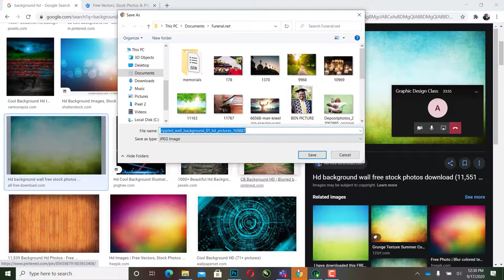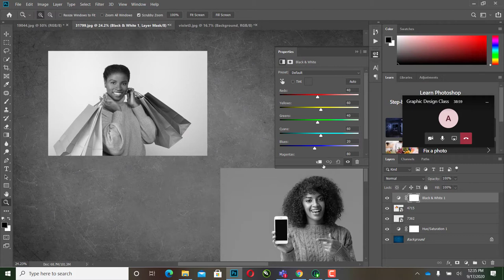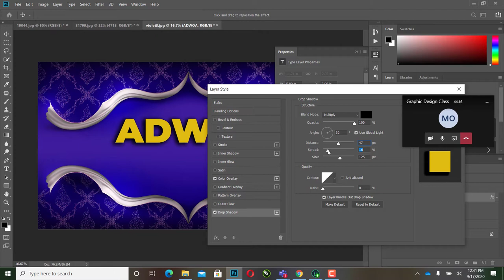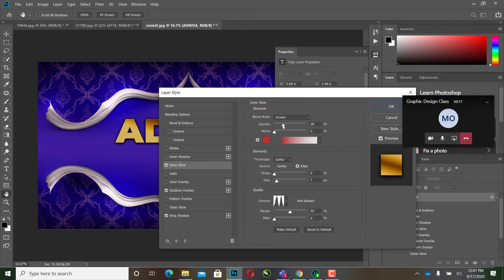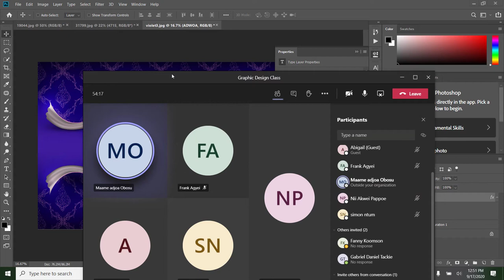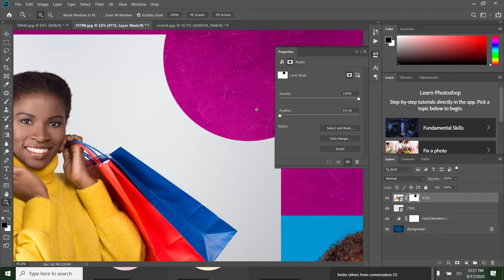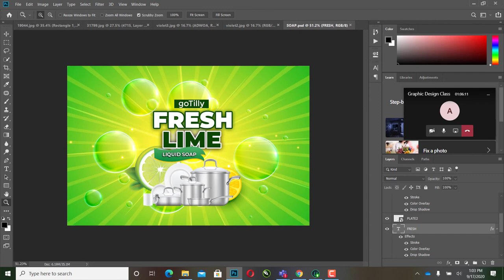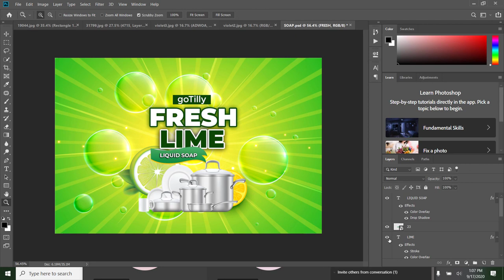GRAPHIC DESIGN TRAINING 6 HUE, SATURATION AND LAYER MASK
In this tutorial we look at Hue and saturation Layer Style, adjustent layer and layer Mask